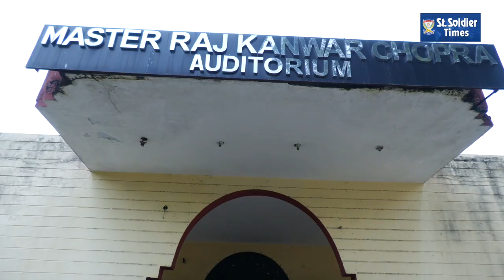Teachers Celebrated Teej in St. Soldier Divine Public School, Master Gurbanta Singh Marg